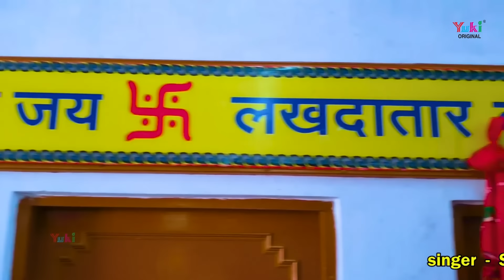खाटू के खाटूश्याम ने खाटू में बुलवाया है | Latest Shyam Bhajan | Shyam Ladli Priya Gupta | Full HD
Song: Khatu Ke Khatushyam Ne Khatu Mein Bulwaya Hai
Singer: Shyam Ladli Priya Gupta- 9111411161
Lyricist: Gourav Gandhi
Video: Kapil Sharma
Blessings : Rajesh Saini
Category: HIndi Devotional (Khatu Shyam Bhajan)
Producers: Amresh Bahadur, Ramit Mathur
Label: Yuki

Lyrics (Hindi)

फागण मेला आया नशा अलबेला छाया है
खाटू के खाटूश्याम ने खाटू में बुलवाया है

रींगस से खाटू का प्यारे गज़ब नज़ारा होगा
MP UP हरयाणा पंजाब भी आया होगा
हर प्रेमी को श्याम ने जलवा खुद दिखलाया है

उड़े हवा में रंग अबीरा श्याम ध्वजा लहराए
जगह जगह पर लगे अखाड़े प्रेमी धूम मचाये
देख रुप मेरे श्याम का चंदा भी शरमाया है

है शौक़ीन मिजाज़ सांवरा बागा है सतरंगी
एक और है गोपीनाथ जी जोड़ी पर बजरंगी
तेरह सीढ़ियों पे इसने दरबार सजाया है

फागुन शुक्ला द्वादशी की जग में महिमा न्यारी
तीन बाण का धारी बना है खाटू लखदातारी
गौरव ने गौरव श्याम धणी सब तुमसे पाया है
प्रिया ने भी तो श्याम धणी सब तुमसे पाया है

Lyrics (English)

Fagan Mela Aaya Nasha Albela Chhaya Hai
Khatu Ke Khatushyam Ne Khatu Mein Bulwaya Hai

Ringas Se Khatu Ka Pyare Ajab Nazara Hoga
MP. UP. Haryana, Punjab Bhi Aaya Hoga
Har Premi Ko Shyam Ne Jalwa Khud Dikhlaya Hai

Ude Hawa Mein Rang Abeera, Shyam Dhwaja Lehraye
Jagah Jagah Par Lage Akhaade Premi Dhoom Machaye
Dekh Roop Mere Shyam Ka Chanda Bhi Sharmaya Hai

Hai Shaukeen Mijaz Sanwra Baaga Hai Satrangi
Ek Aur Hain Gopinath Ji Jodi Par Bajrangi
Terah Seedhiyo Pe Isne Darbar Lagaya Hai

Fagun Shukla Dwadashi Ki Jag Mein Mahima Nyari
Teen Baan Ka Dhaari Bana Hai Khatu Lakhdatari
Gaurav Ne Gaurav Shyam Dhani Sab Tumse Paya Hai
Priya Ne Bhi To Shyam Dhani Sab Tumse Paya Hai